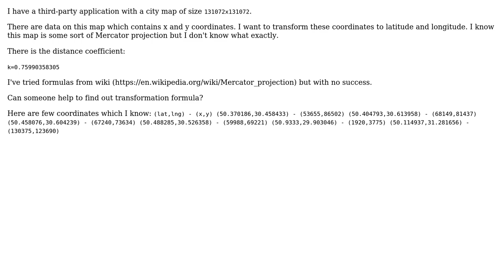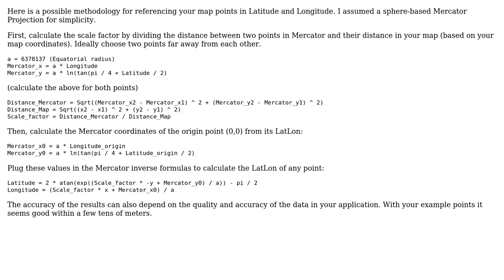GIS: Mercator map coordinates transformation formula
With thanks & praise to God, and with thanks to the many people who have made this project possible! You are responsible for your own actions.